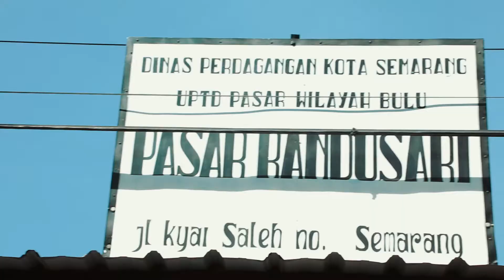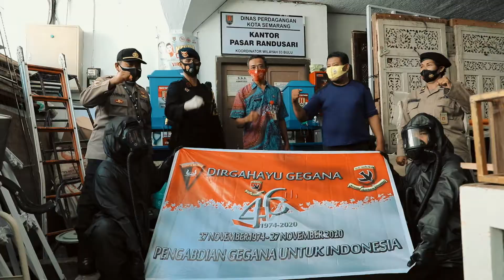KBR GEGANA JATENG DATANGI PASAR RANDUSARI !!!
Unit KBR Gegana Jateng Desinfeksi Pasar Randusari guna cegah penyebaran covid-19